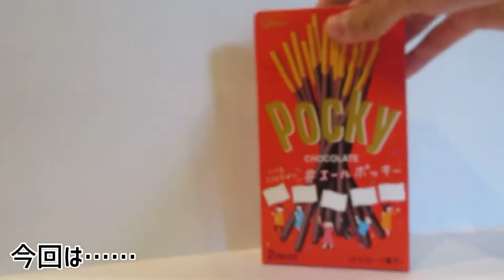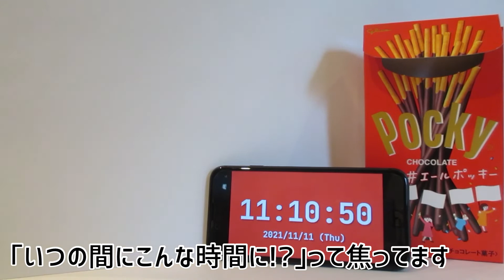11月11日11時11分11秒にポッキーを食べる動画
‹使わせていただいた時計のサイト›

‹とまとより›
ただただ11月11日11時11分11秒にポッキー
が食べたかっただけです。
同じことをしたことがある人は
ぜひコメントを！

‹BGM›
甘茶の音楽工房